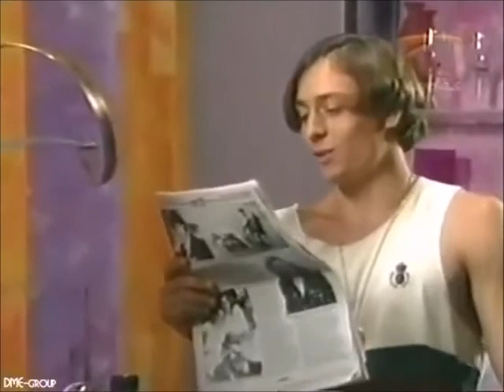Preciosa Cap 50 (Parte 2)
Preciosa (1998)

Mauricio Islas - Irán Castillo